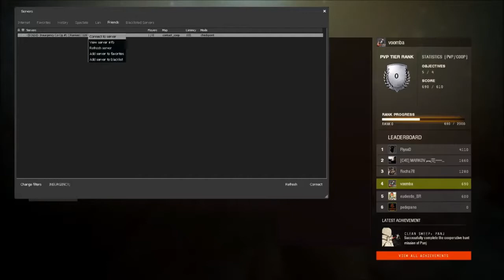Insurgency - no foco da dengue true metal \m/ (2)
Insurgency mais hardcore como nunca no OGS server!
Jogando com pedepano e olhandoalua

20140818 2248